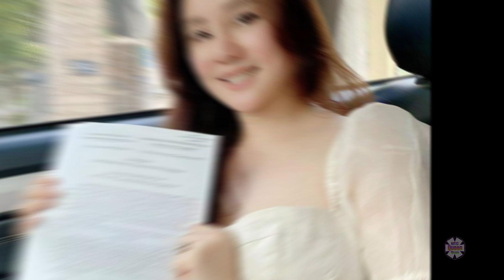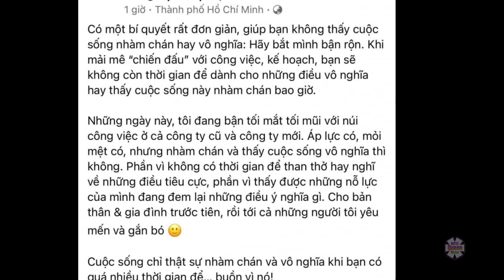Vy Oanh biến mất không rõ tung tích, Hoa hậu Thu Hoài tỏ rõ thái độ, “ân oán” năm xưa thế nào?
Nữ ca sĩ Vy Oanh nổi tiếng không chỉ với vai trò nghệ sĩ mà tên t.uổi của cô còn được nhắc tới trong không ít vụ việc gây náo loạn Vbiz.